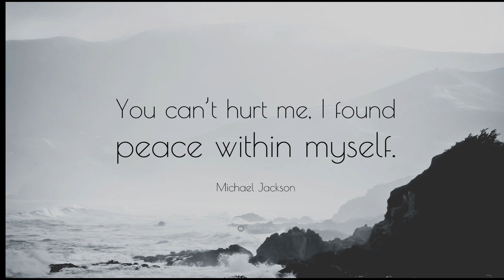D-gone - Du kan inte såra mig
Något jag skrev ihop, hoppas ni gillar :)

Text:
min glöd blev en gnista, sätt dig och lyssna
ställ dig och skrik när dom ber dig att viska
finns dom som byter plats på min lista
nu tar jag igen allt det dära som jag missat
och dom kan säga vad dom vill jag skrattar bara
nu lyssnar du på en jävligt äkta vara
jag går sakta fram du kan kalla mig skalman
skiter i, jag har redan nått nirvana
finns dom som vart där i snart 20 år
och sånt är svårare att ta än en hal tvål
vissa dom har zut men jag passar det
vad jag menar är att jag inte röker gräs
röker knappt cigg längre, jag vejpar mest
och det händer väl att jag tar nån bärs
nöjd med livet och jag tar mig fram
inte mot känd men mot en bättre man

du kan inte såra mig
försök men det blir svårt för dig
ingenting du gör förvånar mig
jag lovar dig x2

du kan hata på mig och du kan spotta på min grav
du kan skrika på mig, men kommer aldrig få nått svar
du kan säga förlåt men kom aldrig tillbaks
jag bryr inte om att vara alla till lags
vill bara vara jag, göra allt jag vill och klarar av
säg vad du vill, att jag är whack att jag är svag
någon kom nån försvann, men jag blickar bara fram
även om allt du säger och sagt skulle va sant
det får va så, antar att det är nått som bara ni vet
är inte rädd för döden, är inte rädd för livet
jag lever bara för dagen, i en kreativ krater
lever med mitt orakel, nu dränker vi havet
kollar mot en horisont en underbar soluppgång
tackar livet varje gång jag blickar ut från min balkong
jag vet att ingen kan ta mig nu
allt kommer bli bra tillslut